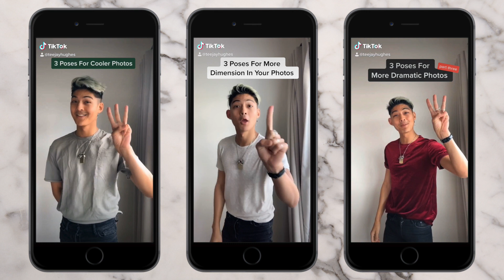How To Pose For Better Photos | Teejay Hughes Tiktok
Hey Friends, Welcome to my How To Pose video from Tiktok!

As I mentioned, I've been making 'How To' videos on Tiktok and these How To Pose videos have done really well. I'm posing them on here as I think they might be helpful for you too. There's are the first 3 posing videos I made on Tiktok and they go as following:

0:26 - 3 Poses For Better Photos: This video showcases the top 3 poses I use in all my photos. If you follow me on Instagram (@teejayhughes), I'm sure you've seen all three of these poses! This video will teach you what I do in these poses and I share some of my photos on my Instagram that I'm using it in. The three poses are named: 1. The Hand Shelf Pose, 2. Block The Sun Pose, 3. Cover One Eye Pose.

0:49 - 3 Poses For More Dimension In Your Photos: This tutorial teaches you 3 poses that will add more dimension to your photos. The idea is that these poses add more depth and create lines to make photos look like they are deeper. They add a cool perspective. I use many of these poses on my travel photos. The three poses are named: 1. The Invitation Pose, 2. The Triangle Pose, 3. The Secret Lover Pose.

1:14 - 3 Poses For More Dramatic Photos: This tutorial will show you 3 poses that make my photos more dramatic. This is all about poses that have a shock factor and add an extra layer of edge. The three poses are named: 1. The Reach Pose, 2. The Relaxed Sit Pose, 3. Punch The Hip Pose.

If you're not following me on Tiktok yet, feel free to check out my profile: @teejayhughes.

Thanks for all the love and support y'all give me! So excited for the next one.

Honestly… let's chat, I try my hardest to reply to everything. Don't forget to let me know what types of videos you want to see in the future! ❤️

Equipment:
My Camera
My Mic
My Handheld Tripod
My GoPro
My Drone

Honestly... you made it all the way down here and read this, comment "Teejay!!!" below so I know you made it here. ❤️